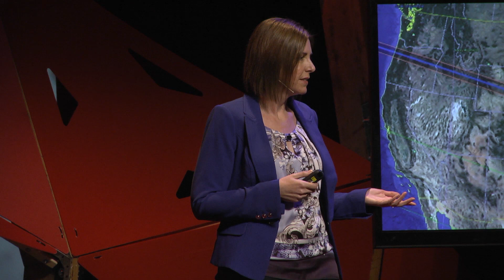Total solar eclipses: using space to ignite the sense of wonder | Angela Des Jardins | TEDxBozeman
Dr. Angela Des Jardins presents an interactive talk which explains the mechanics behind total solar eclipses and ignites curiosity in our solar system.

Dr. Angela Des Jardins, a solar physicist by training, is the Director of the Montana Space Grant Consortium (MSGC), Director of Montana NASA EPSCoR, and current Chair of the NASA EPSCoR Caucus. Montana Space Grant and NASA EPSCoR are programs that work to strengthen education and research in Montana in fields related to aerospace science and engineering. Angela is proud to be a third generation Bozemanite who was able to follow her dreams of working for NASA while staying in Montana. Angela's mission is to use the ability of space to ignite the human sense of wonder; to engage Montana students, teachers and researchers in aerospace activity, capitalizing on our inherent fascination with discovery and exploration to further the drive to achieve great strides in STEM fields; to conduct research in solar astrophysics with an emphasis on student involvement; to cultivate a spirit of service.